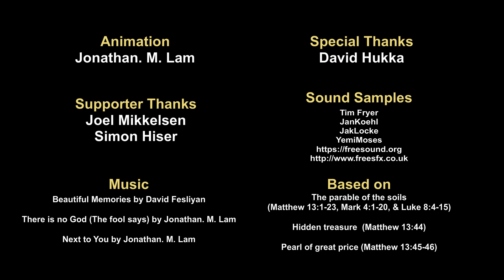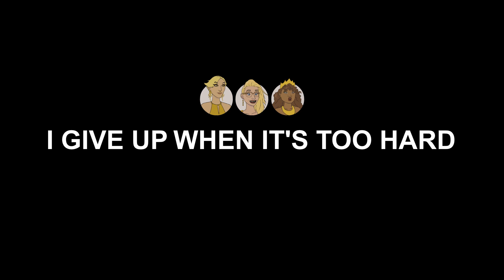2D Animated Short Film - Gold Truth by Jonathan. M. Lam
A timid girl comes across a hidden treasure of gold but doesn't know what to do.

Made with Adobe Animate